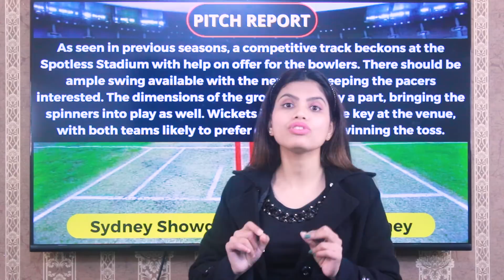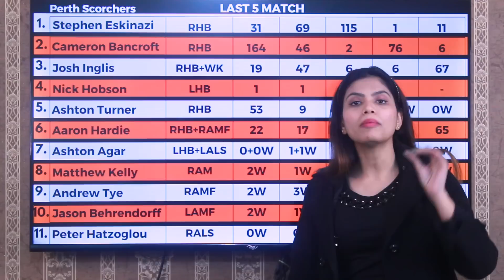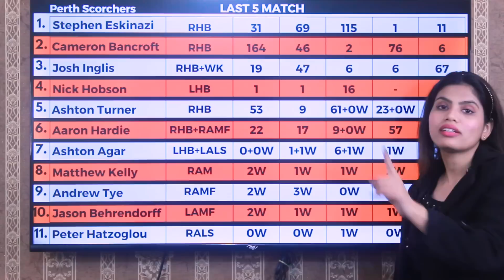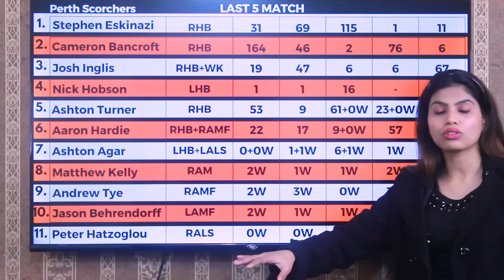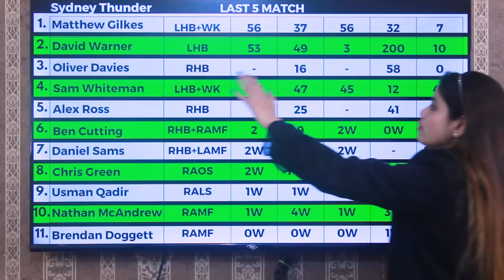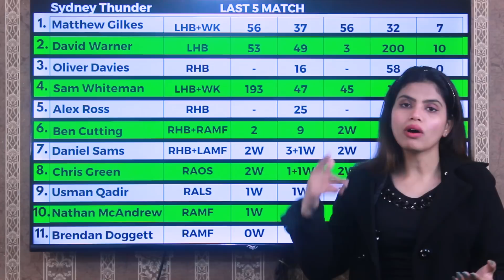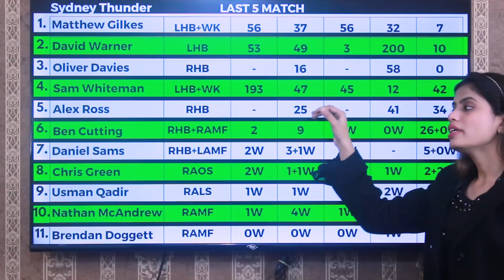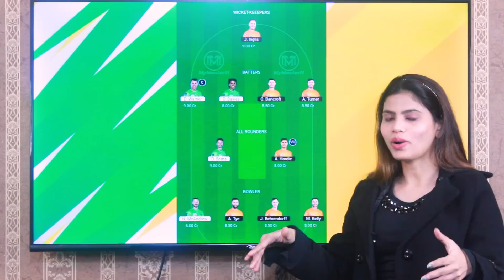Sydney Thunder vs Perth Scorchers BBL 39th Dream11 Prediction | SCO vs THU Dream11 Team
Big Bash League 2023 39th Match Prediction | Perth Scorchers vs Sydney Thunder | THU vs SCO
SCO vs THU Dream11 Predication, Perth Scorchers vs Sydney Thunder Dream11 Team, SCO vs THU Dream11 Team of Today Match

1. SCO vs THU Today Match Prediction
2. Sydney Thunder vs Perth Scorchers Dream11 prediction
3. THU vs SCO Dream11 Prediction
4. aaj ka match kaun jitega
5. BBL2023 39th Match Prediction
6. Sydney Thunder vs Perth Scorchers match prediction
7. Perth Scorchers Sydney Thunder match prediction
8. thu vs sco Today Match Prediction
9. THU vs SCO Today Match Prediction
10. THU SCO aaj ka match
11. SCO VS THU aaj ka match
12. BBL 39th Match prediction today
13. Today Big Bash League match prediction
14. Perth Scorchers vs Sydney Thunder Dream11 Team
15. Sydney Thunder vs Perth Scorchers  Dream11 Team
16. SCO vs THU me aaj kon jitega
17.  Sydney Thunder vs Perth Scorchers Dream11 Prediction
18. Perth Scorchers vs Sydney Thunder Dream11 Prediction
19. Today Match Prediction
20. Pakistan vs new Zealand 3rd ODI Dream11 Team
21. Big Bash League 13th January
22. Big Bash League 2023 39th Match
23. sco vs thu
24. thu vs sco
25. SCO vs THU  bbl 39th Match Prediction
26. THU vs SCO Match Prediction
27. Perth Scorchers vs Sydney Thunder Match Prediction
28. Sydney Thunder vs Perth Scorchers  Match Prediction
29. Perth Scorchers vs Sydney Thunder  Playing 11
30. Sydney Thunder vs Perth Scorchers  Playing 11

Your Queries -
Big Bash League League 2023 Live Streaming
Big Bash League League 2023 Live Telecast
Big Bash League League 2023 Live Telecast in India
BBL Cricket 2023 Live Streaming
BBL Cricket 2023 Live TV
Big Bash League League 2023 Live Broadcast Channel
Super Smash 2023 Today Match Prediction
Big Bash League 2023
Big Bash League 2023 squads
Big Bash League 2023 full squads
Big Bash League cricket live streaming
BBL 2023 live streaming channel
Big Bash League league 2023 schedule
Big Bash League schedule 2023
BBL 2023 Live
BBL 2023 Live Streaming
BBL  cricket match kaise dekhe
how to watch BBL  cricket in india
India me BBL Cricket match live kaise dekhe
BBL 2023 Schedule
BBL 2023 Today Match Prediction
BBL 2023 Time Table
Big Bash League League 2023 Time Table
BBL 2023 34TH Match Dream11 Team
BBL 2023 Live TV Channel